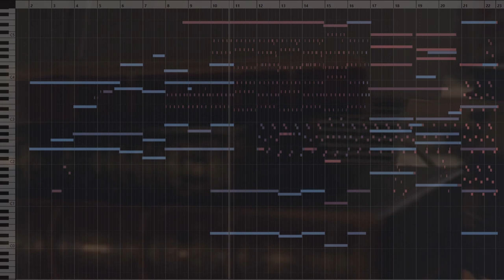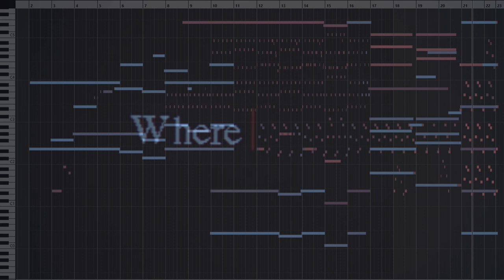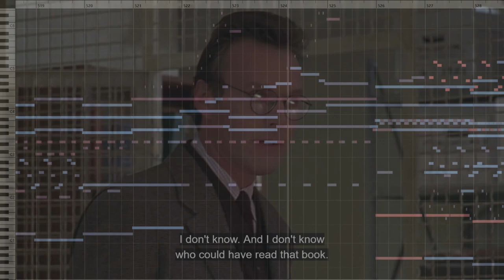The Moloch Reloaded and Revolutions (composed by David Müller)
Two cues from my Buffy 1x08 rescore. More details, score to picture, downloads and stuff,

Mixed with Pro Tools 12

Used Plugins:
-Spitfire Audio: BBC Symphony Orchestra
-Spitfire Audio: Epic Choir
-Spitfire Audio: LABS
-Vital